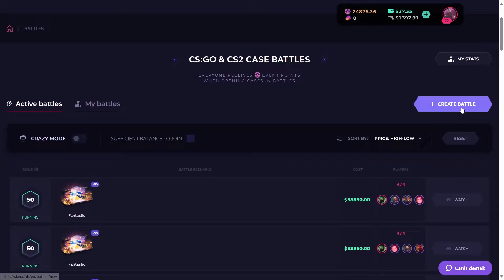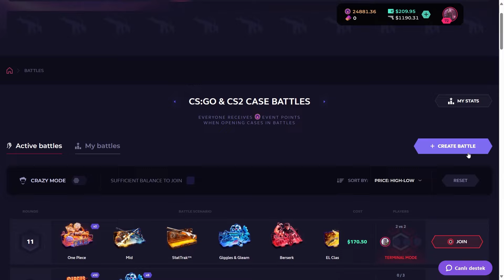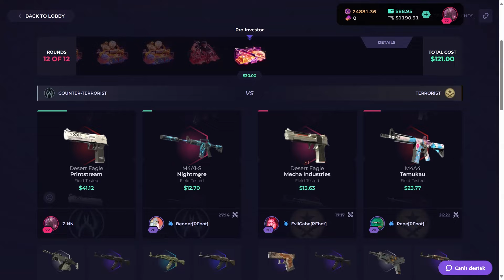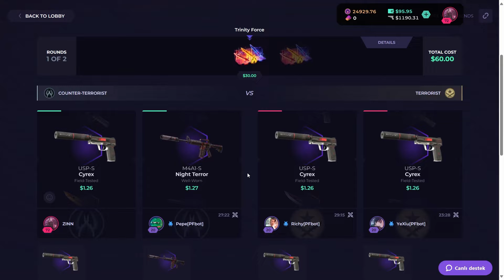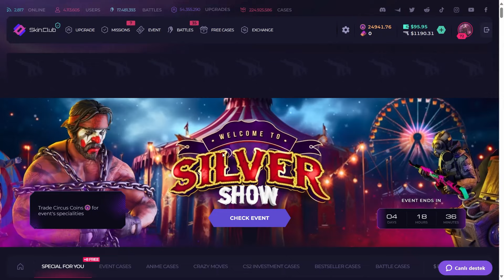SKINCLUB 150$ HUGE PROFIT WITH LOW BALANCE | SkinClub Promo Code 2024 | SkinClub Case Opening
THIS VIDEO INCLUDES PAID PROMO